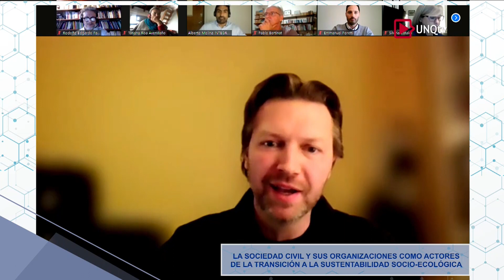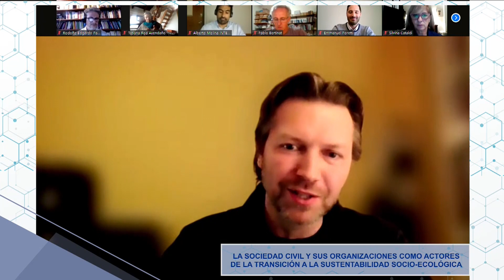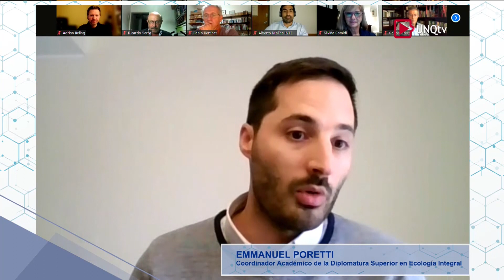Conversatorio "La sociedad civil y sus organizaciones (...)"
Conversatorio "La sociedad civil y sus organizaciones como actores de la transición a la sustentabilidad socio-ecológica"
Participa el Rector de la UNQ, Alejandro Villar.